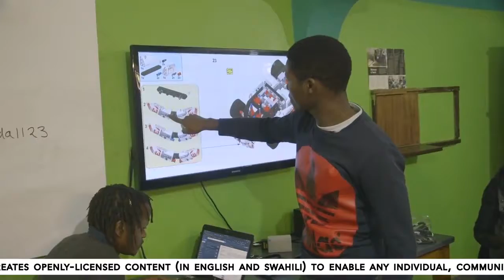KASA - Kibera Aeronautics and Space Academy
KASA will be a place where young people in Kibera can learn and be inspired to build a better future for our communities and our planet.

BTC - 1CU5YgjquupDw6UeXEyA9VEBH34R7fZ19b
ETH - 0xe05Ab92D97aef659AEEa65796d92Be96d0649106